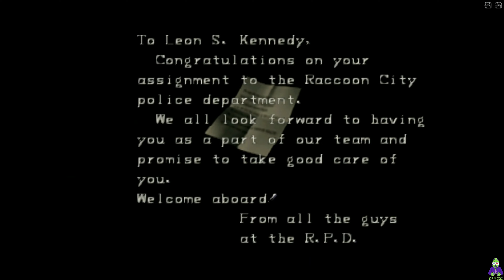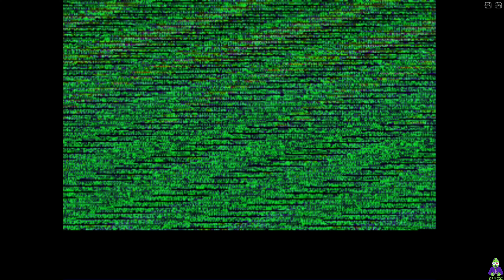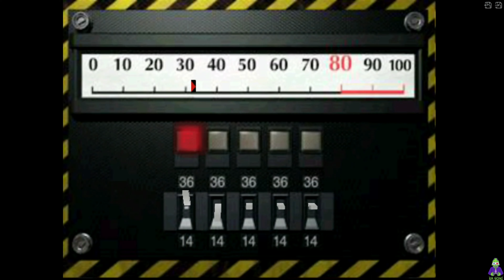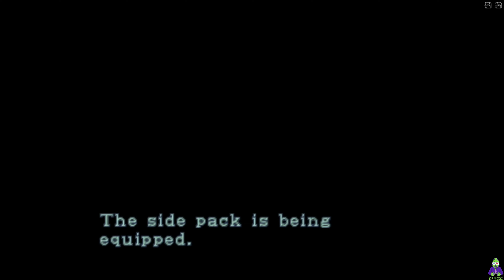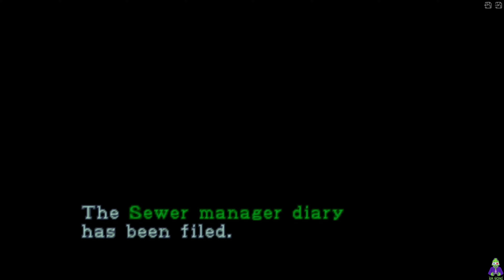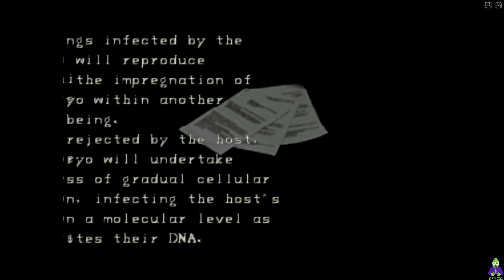Resident Evil 2 - Nintendo 64 (N64) Claire A Full Game Longplay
🧟🧟🧟🧟🧟 WELCOME AND ENJOY THE GAME 🧟🧟🧟🧟🧟

Mode: Original
Played on: Nintendo 64
Version: USA
Difficulty: Normal
Characters: Claire Redfield - Sherry Birkin
Genre: Survival horror
Released: October 1999

【1️⃣】 SPECS:

✞ Joystick:  Xbox Series X Wireless